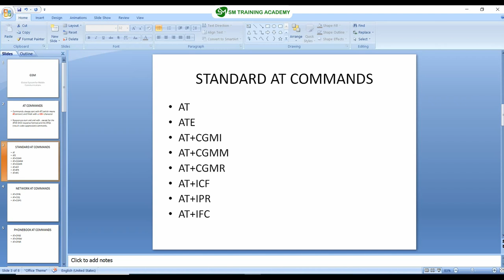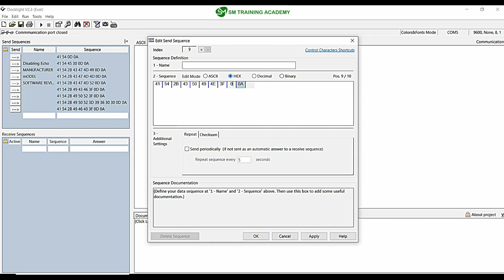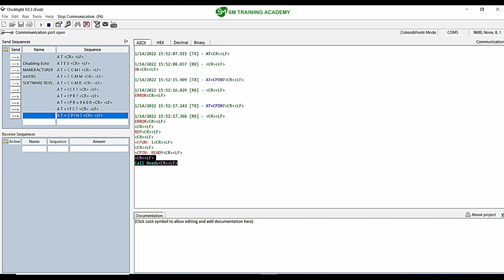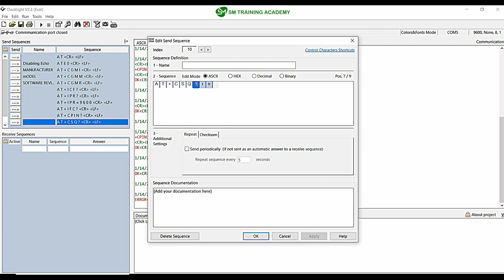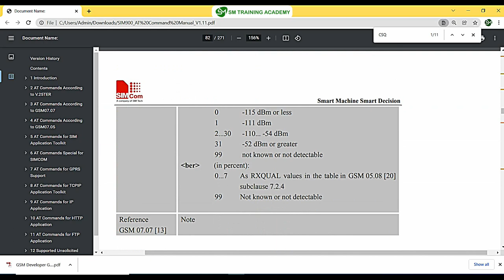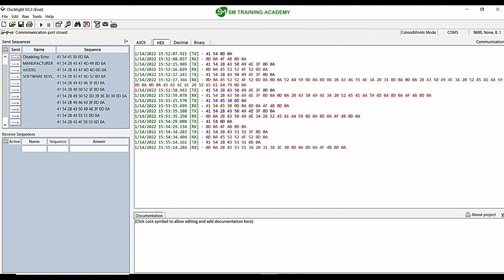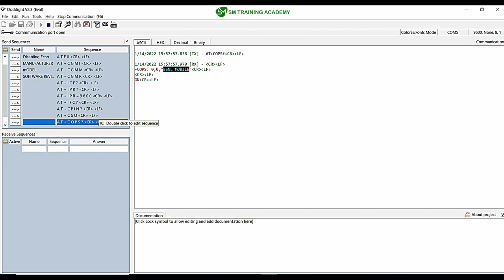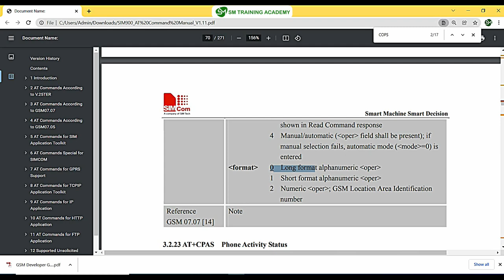Testing Network Commands in GSM Modem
This video will get you some knowledge on basic network based AT commands in GSM modem and we will test all the basic necessary AT commands using TTL module and GSM modem (2G) using UART communication,
 For learning this course for free with all the documents and necessary source code for all the lectures.

where you will get free access to all the courses for which you want to pay money in many sites.